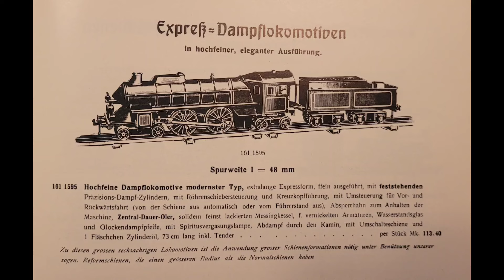Firing up a 1 gauge Bing S 2/6 1915 live steam locomotive for the first time in many years.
I was able to buy this enormous Bing locomotive from a specialist Bing collector. The chance that you can buy this locomotive is not very high and I already had the gauge 0 version so it had to be added to the collection. The locomotive is in beautiful condition for a live steam locomotive and I probably found out why when I fired it up. I first lubricated all moving parts and tested the boiler to see if it was airtight. Then put water in the boiler and new wicks in the burner and steam oil in the reservoir behind the boiler door. The boiler was pressurizing properly and when I opened the steam tap to activate the cylinders, all the oil ran out and the steam escaped. After further investigation, it turned out that the control needle that should lead oil to the cylinders was not there at all, resulting in a hole in the oil/steam pipe. So i think this is the reason why it is still so beautiful. This needle could be gone a long time ago. Fortunately, after I had closed it with a temporary solution, things started to move. Things weren't going great on the rails either and as you can see in the video, steam is escaping from the front of the locomotive. When I ran the locomotive with the tender for the first time and opened the steam tap, you could hear the steam escaping loudly. This turned out to be the steam valve that allows the locomotive to move forward and backward. It turned out that a pressure spring had given up its task. But after solving that problem, the monster really came to life! And pulling 4x 50cm wagons with interior is no problem!